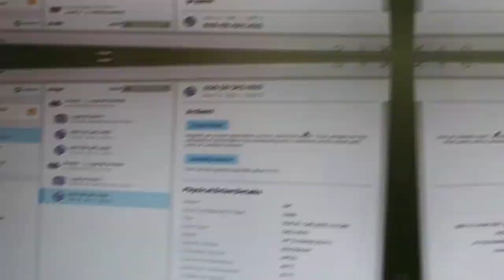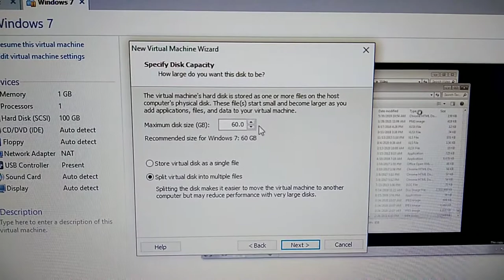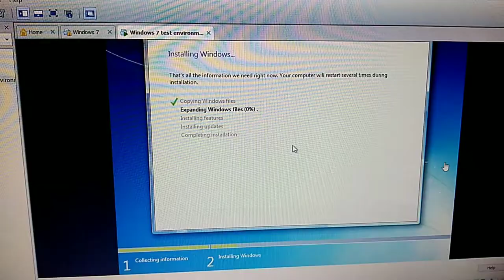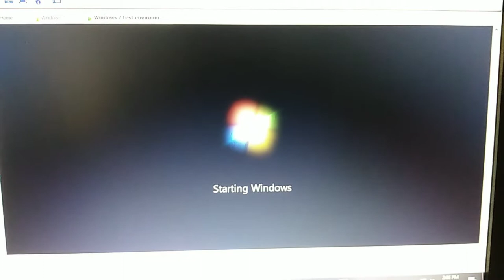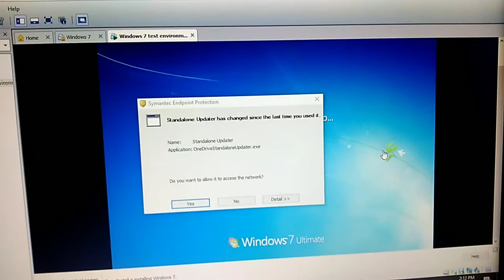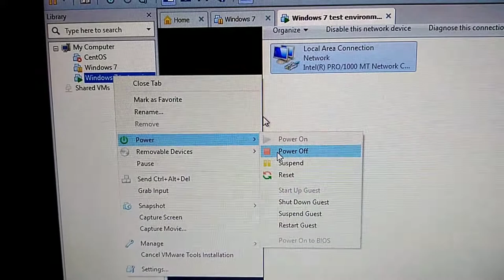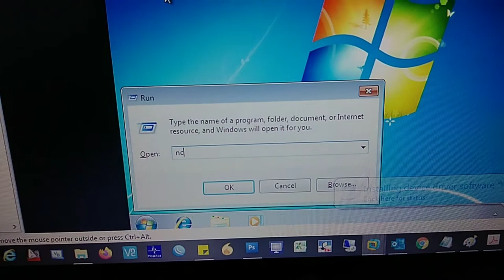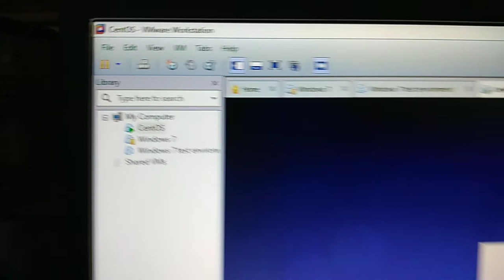Installing Multiple OS in VMWare Workstation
This video shows on how to install a Operating System such as Windows, CentOS or any linux OS, etc.